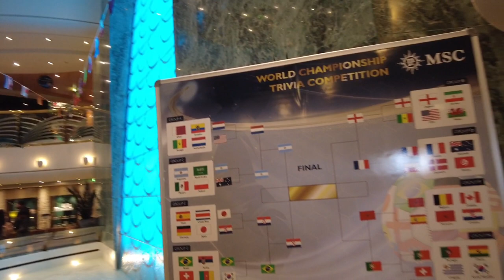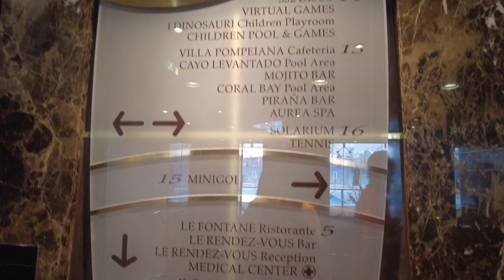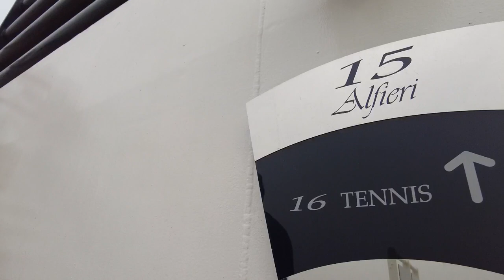Luxurious Msc cruise ship in QATAR | Day pass| MSC poesia | Full details | Part 1@TanveevlogsTamil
Day pass price : Adult 182 qar / person
                             kids 91 qar/person (3-17)
                            0-2 Free